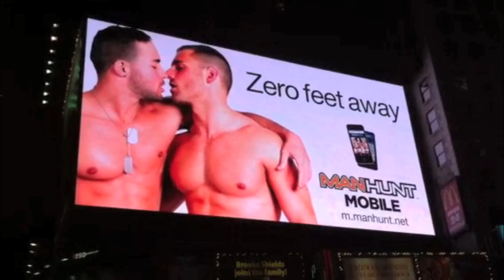Manhunt Billboard Time Square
The Manhunt.net Billboard in Times Square, New York City